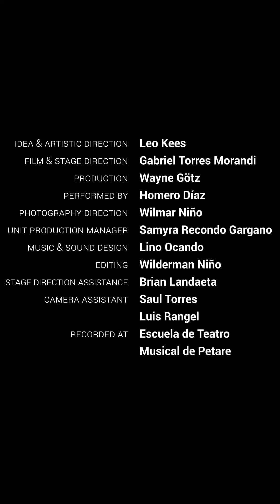People(dancing) Homero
IDEA & ARTISTIC DIRECTION Leo Kees
FILM & STAGE DIRECTION Gabriel Torres Morandi
PRODUCTION Wayne Götz
PERFORMED BY Homero Díaz
PHOTOGRAPHY DIRECTION Wilmar Niño
UNIT PRODUCTION MANAGER Samyra Recondo Gargano
MUSIC & SOUND DESIGN Lino Ocando
EDITING Wildemar Niño
STAGE DIRECTION ASSISTANCE Brian Landaeta
CAMERA ASSISTANT  Saul Torres Luis Rangel
RECORDER AT  Escuela de Teatro Musical de Petare